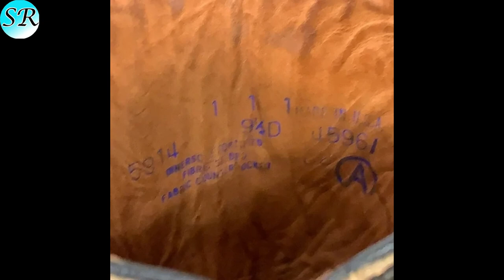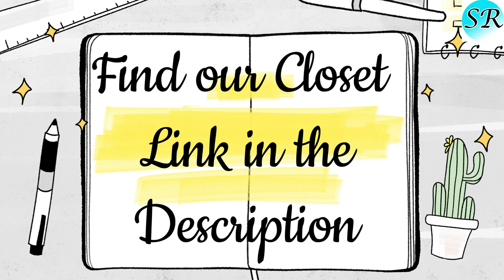Vintage Acme Mens Cowboy Boots Size 9.5 D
Find our Poshmark closet @SARADRETAIL

You don't have a Poshmark account? Signing up to Poshmark is free. You can save $10 on your first purchase by using our code SARADRETAIL.

Today's deal in our closet: Vintage Acme Mens Cowboy Boots Size 9.5 D Dark Brown Leather Pointed Toe Made in USA 5914

Condition: Pre-owned

Great condition, normal wear, minor scuffs and scratches on uppers, toes and heels-see photos

Heel height: 1 1/2"

Shaft height: 11"

Shaft circumference: 15"